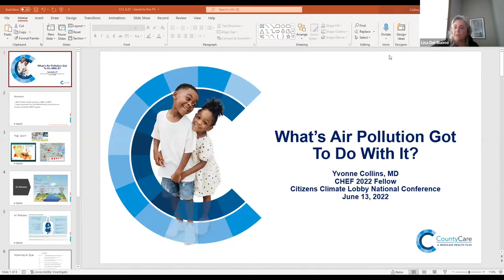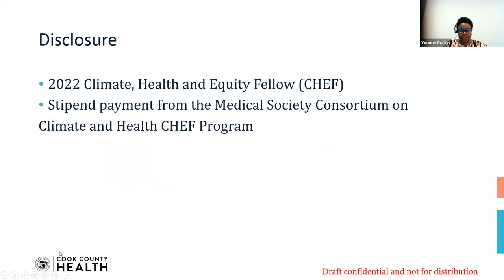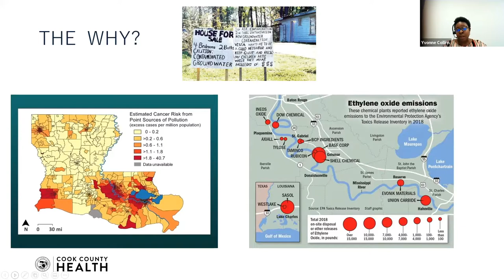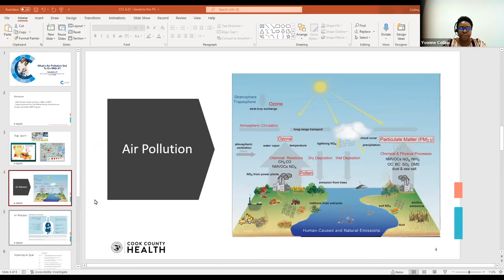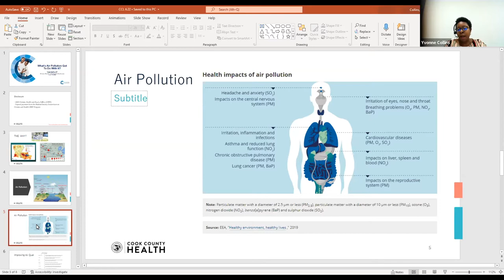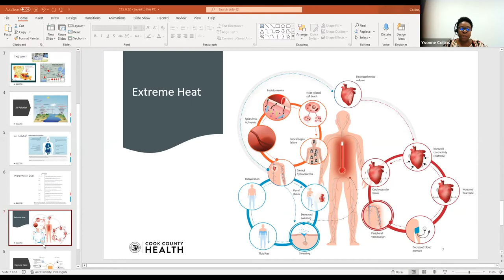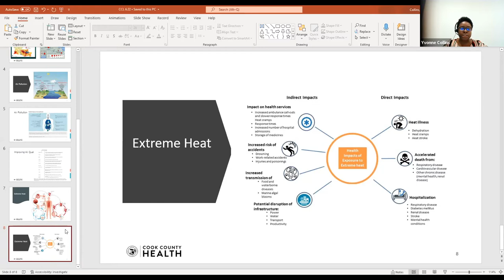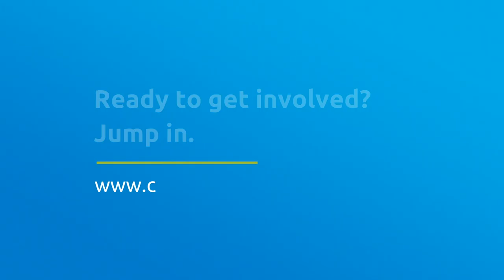CCL2022: What Does Air Pollution Have To Do With It?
Many people well versed in the climate crisis are still puzzled about the importance of air pollution and how that impacts human health. Our panel will discuss how certain communities have been disproportionately impacted by air pollutants, and how these same communities are being disproportionately impacted by the changing climate. Panelists include: Dr. Rachel Licker, Union of Concerned Scientists; Dr. Yvonne Collins, GYN-Oncologist from Cook County and an Equity Fellow with the Medical Society Consortium on Climate and Health; Princella Talley, Fellow at large, the OpEd Project, moderated by Dr. Lisa Del Buono, CCL Health Action Team co-lead, Founder & Director – Michigan Clinicians for Climate Action